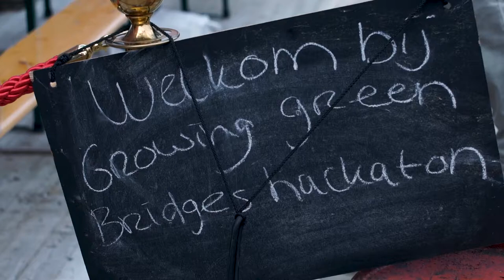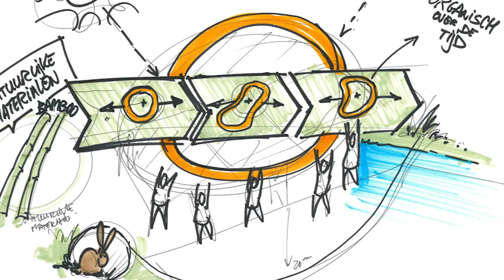Growing Green Bridges Hackathon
Donderdag 18 oktober vond de Growing Green Bridges hackathon plaats. Gemeente Almere en de provincie Flevoland nodigden toekomstmakers uit om mee te denken over innovatieve bruggen voor het Floriadeterrein in Almere. Dit is een impressie van de bijeenkomst.